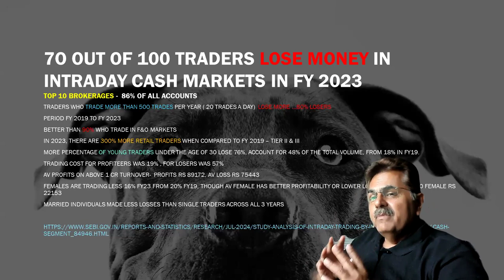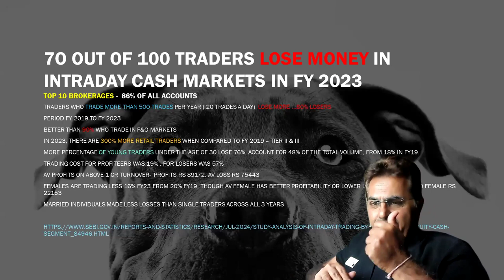This SEBI study of July 2024, throws up some interesting facts which may shock you.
The Shocking Truth About Intraday Trading Losses in FY23!

🚨 **WARNING to all traders!** Over 70% of intraday traders lost money in FY23, according to a recent SEBI study. From young investors under 30 to frequent traders, the findings reveal a staggering reality about the risks involved. 📉

In this video, we dive deep into the stats, explore the reasons behind these losses, and offer tips on how to navigate the volatile world of intraday trading. Whether you're new to trading or a seasoned pro, this is a must-watch! 🔥